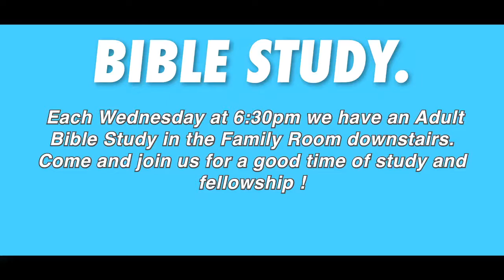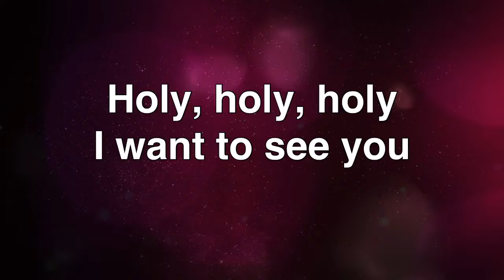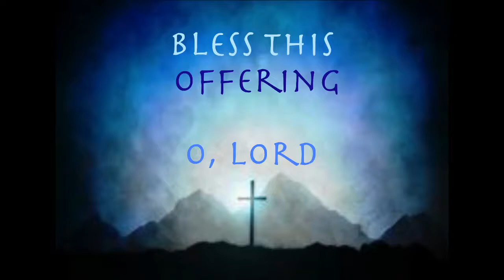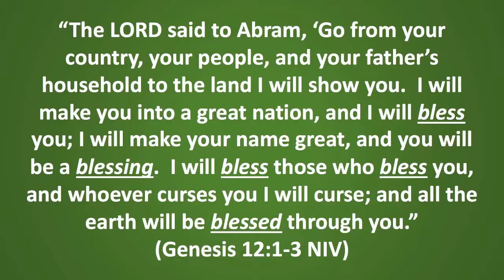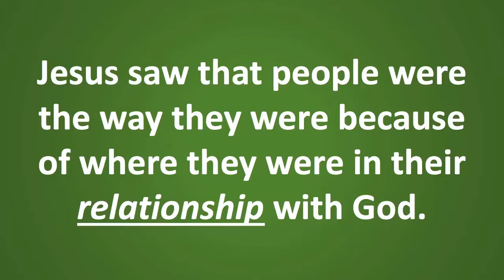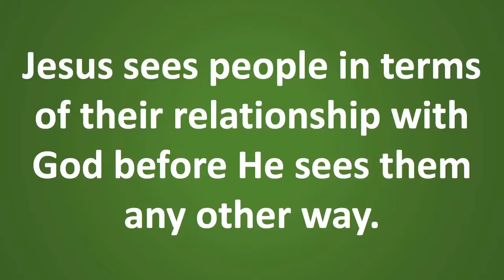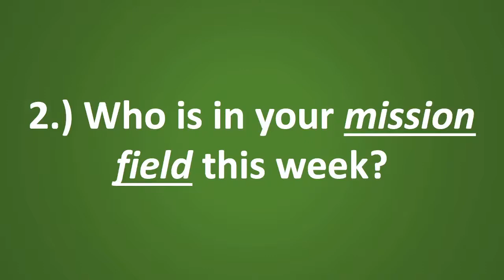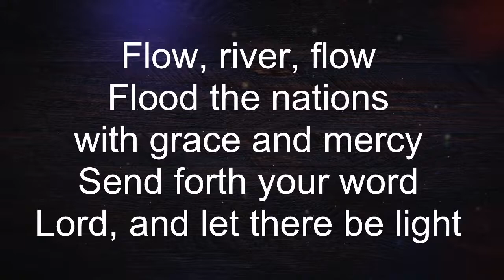SMCC 08 14 22 W